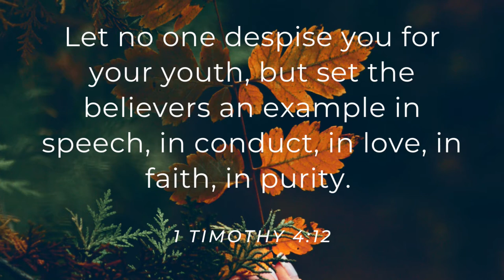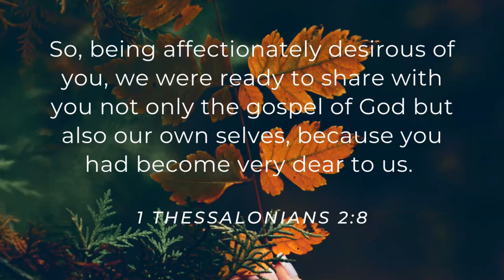Does Your Example Matter?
One from a few years ago - question is whether our example can make any difference?